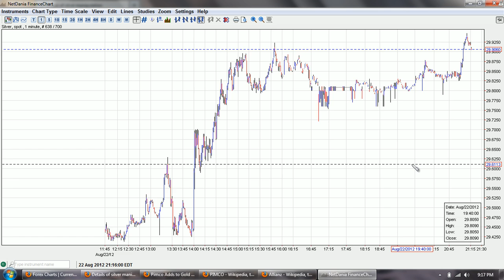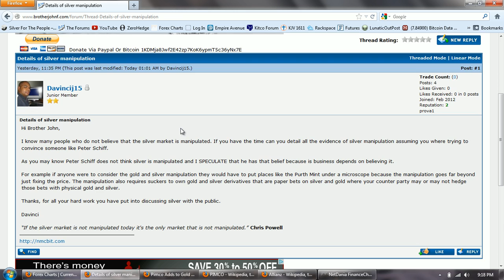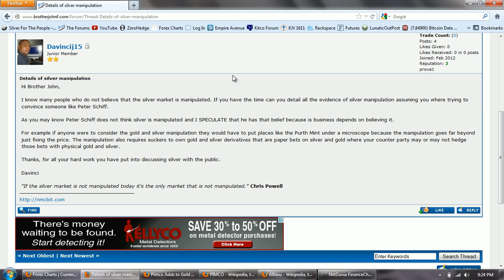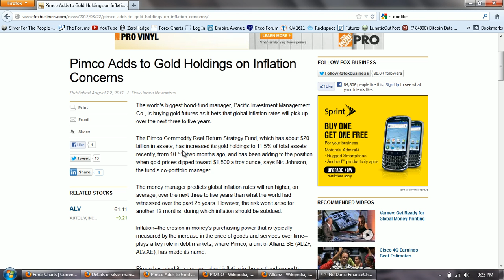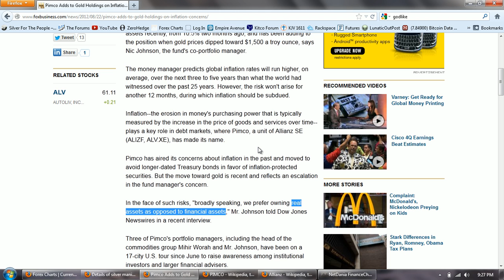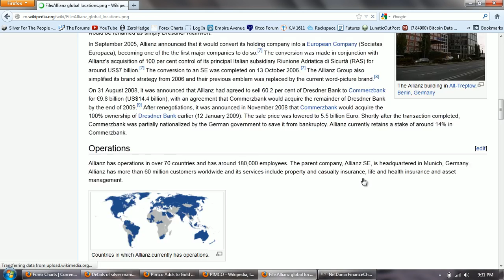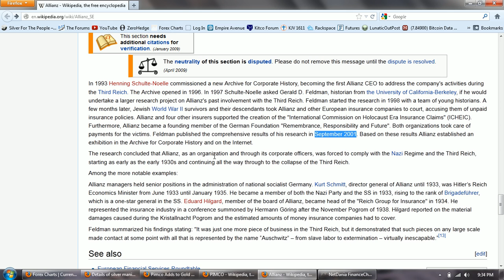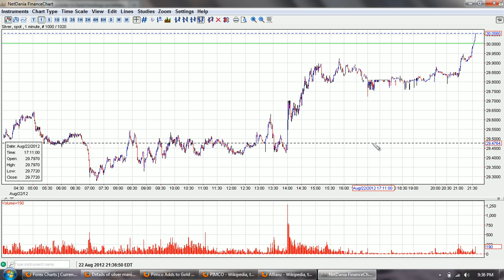Silver Update 8/22/12 Pimping Gold